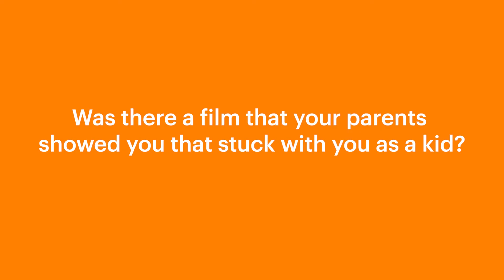Interview: Jeremy Strong and Anne Hathaway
Jeremy Strong and Anne Hathaway tell us what film their parents showed them when they were kids.

Armageddon Time is in select NY and LA theaters now via Focus Features.